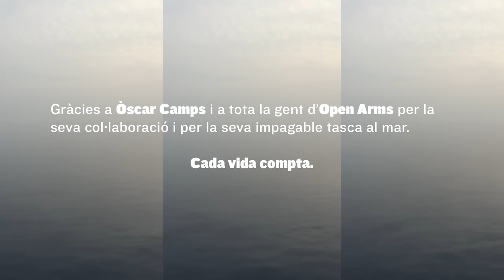Sopa de Cabra – Farem que surti el Sol (videoclip oficial)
Videoclip oficial de "Farem que surti el sol" el nou tema de Sopa de Cabra. Pots escoltar "Farem que surti el sol"

Subscriu-te al canal de Sopa de Cabra aquí per estar al dia de totes les novetats

2019 Promo Arts Music Records